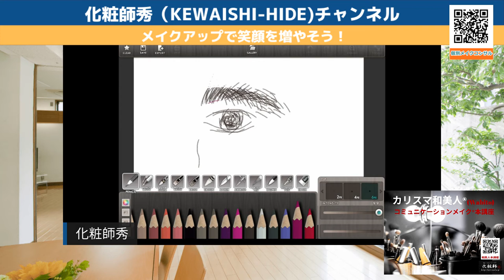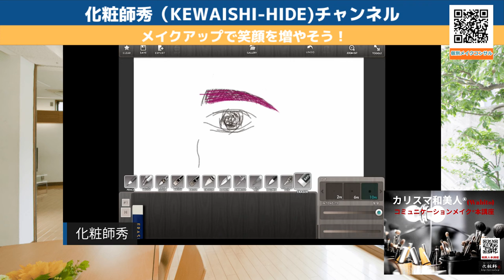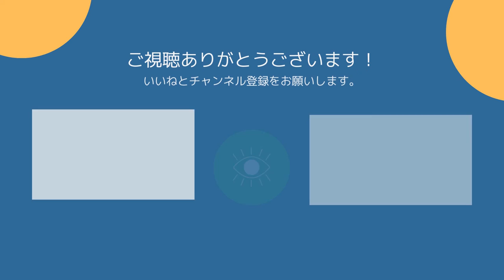美眉の作り方と眉トリミングの仕方（メイクで笑顔を増やそう！Vol93）